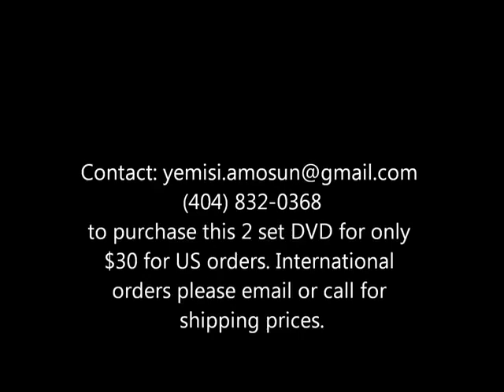Obatala God of Creativity